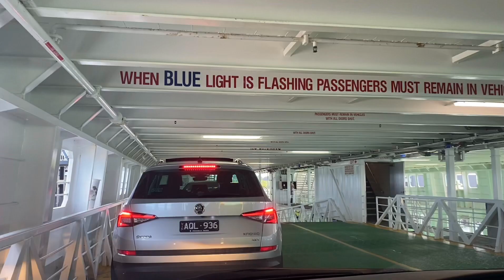Day trip Queenscliff, Victoria, Australia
Queenscliff is a small town on the Bellarine Peninsula in southern Victoria, Australia, south of Swan Bay at the entrance to Port Phillip. It is the administrative centre